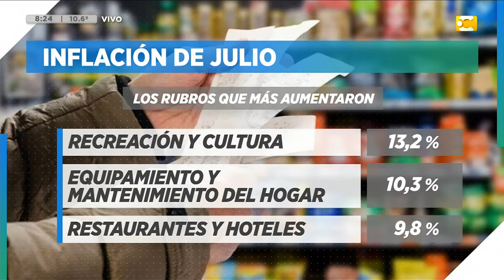La inflación de Julio fue de 7.4%, la más alta en 20 años | HNT 8